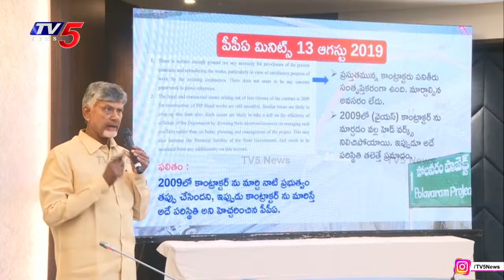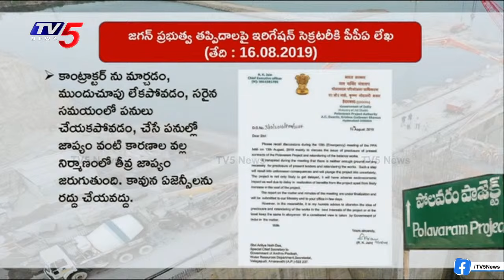ఎంత చెప్పిన వినలేదు.. | CM Chandrababu About Changing YCRCP Polavaram Project Contractor | TV5 News